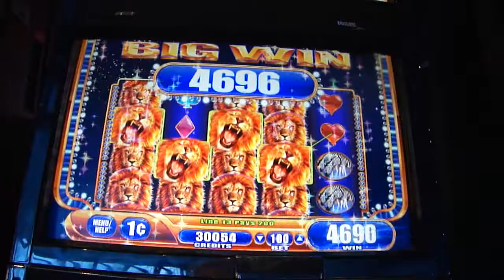Seneca Niagara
King of Africa
50X bet